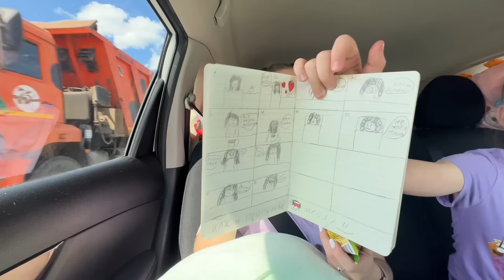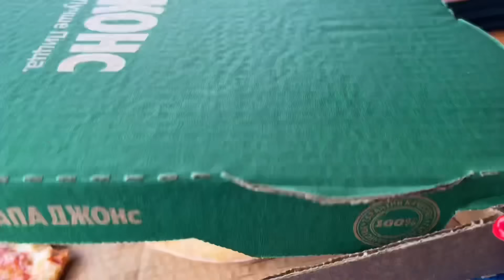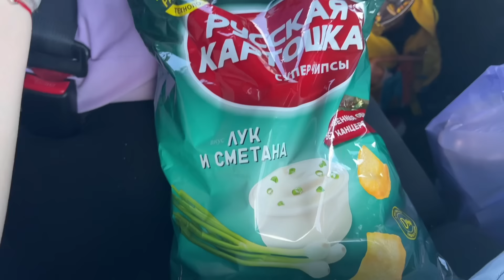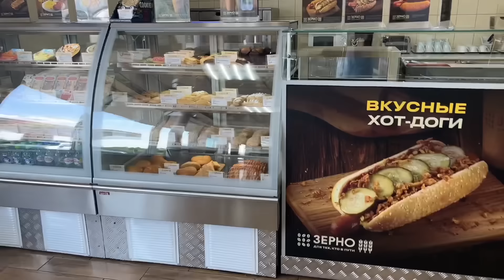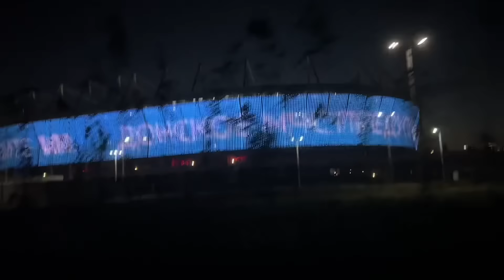ДОРОГА НА МОРЕ 🌊 Едем в Анапу